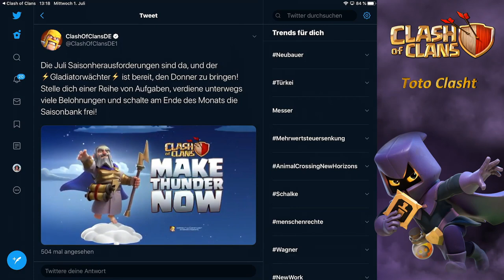GROSSER WÄCHTER + WARTUNG | Clash of Clans | COC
Kurzer Talk über die Wartung und über den neuen Pass mit SKIN etc.

Titel des Videos: GROSSER WÄCHTER + WARTUNG | Clash of Clans | COC